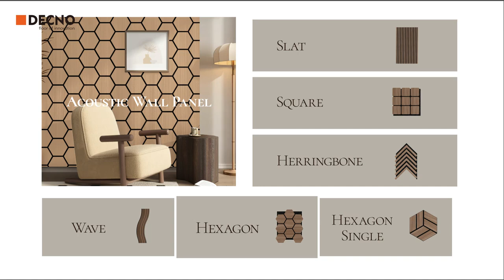Exhibition 2025丨How to get the most of your BAU Exhibition？丨DECNO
Discover DECNO's Innovations at BAU 20#BAU 2025 💎Booth: A6-218💎
January 13–17, 2025 Munich, Germany

Join us at the 2025 BAU exhibition, where DECNO GROUP LTD. will showcase our latest breakthroughs in flooring and wallboard solutions, alongside eco-friendly technologies. As a leader in the industry, we're excited to present cutting-edge products designed for modern spaces:

Advanced SPC Flooring: Experience our state-of-the-art Stone Plastic Composite (SPC) flooring, featuring enhanced durability, water resistance, and contemporary designs tailored for commercial and residential spaces.

Innovative Wallboard Solutions: Explore DECNO’s new range of high-performance wallboards, designed for superior soundproofing, fire resistance, and moisture control. Perfect for enhancing both residential and commercial interiors, our wallboards offer style and functionality in equal measure.

Sustainable Innovations: See how we’re transforming the industry with sustainable practices and eco-friendly materials, reducing environmental impact without compromising on quality or style.

Tailored Solutions: Discover our customizable flooring and wallboard options, crafted to suit your unique project needs with versatile designs and finishes.

Visit our booth at BAU 2025 and discover how DECNO continues to set new standards in innovation, design, and sustainability.

🟧𝐃𝐄𝐂𝐍𝐎 - Your Reliable New Building Materials Manufacturer